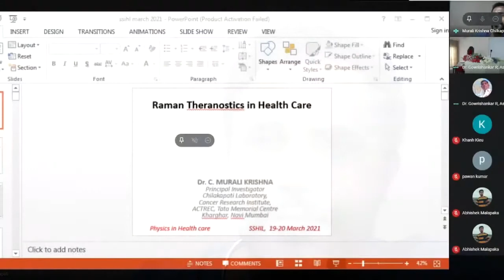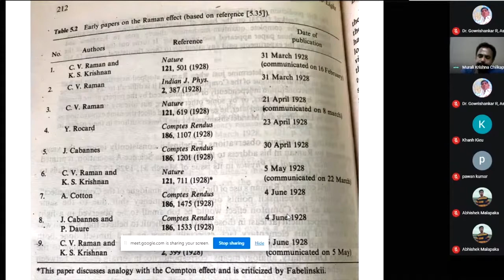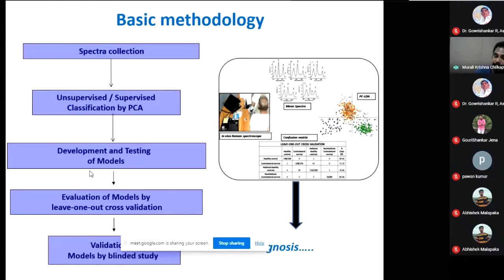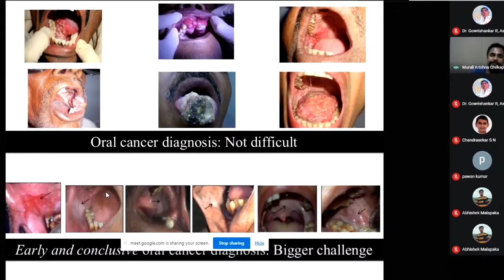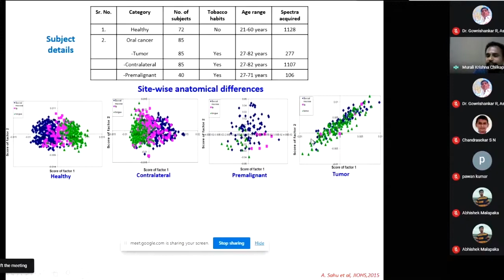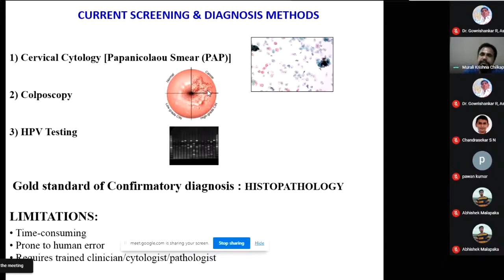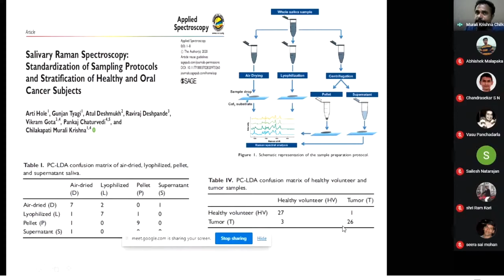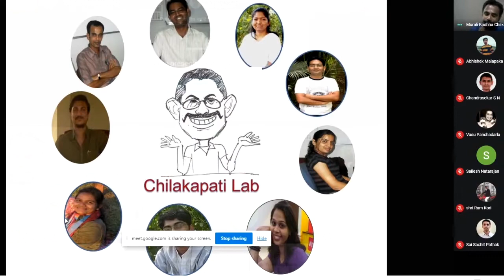Raman Theranostics in Healthcare by Dr. C. Murali Krishna, Cancer Research Institute, ACTREC, India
Dr. Murali Krishna shared how indigenously developed spectrometers could act as a powerful probe to screen several cancers and shared insights into their biochemical constitutions in several patients and control population under their study. Several of their research group’s spectroscopic investigations on Oral cancer were presented with careful implementation of Chemometrics highlighting the potential use of applied spectroscopy to biomedical research.